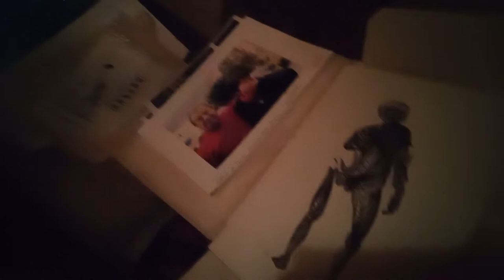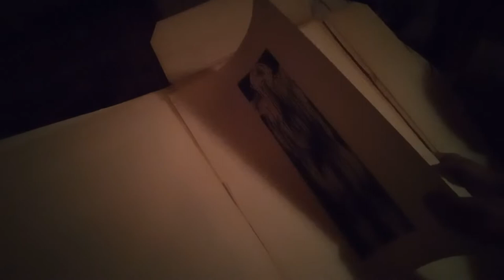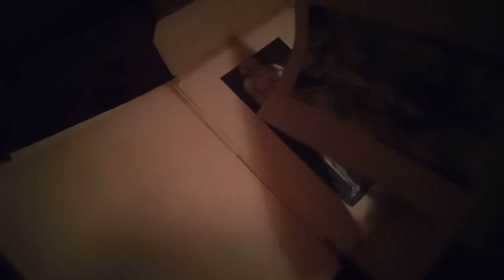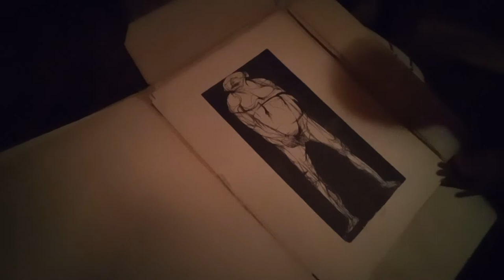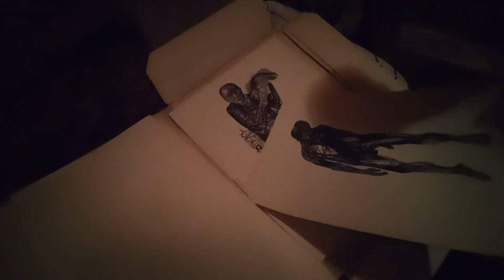Fine Art by Leonard Baskin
In Jaycox, WV